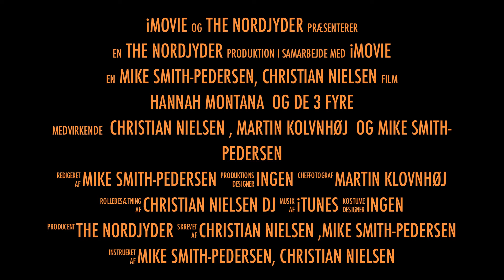Trailer til Hannah Montana og de tre fyre